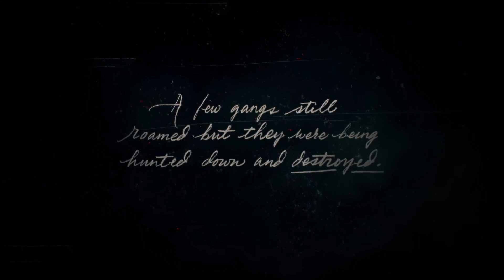RED DEAD REDEMPTION 2 Gameplay Walkthrough Part 1 [1080p HD PC] - No Commentary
RED DEAD REDEMPTION 2 Walkthrough Part 1. This RED DEAD REDEMPTION 2 Gameplay is recorded in 1080p HD on the PS4 PRO and will include the full Campaign